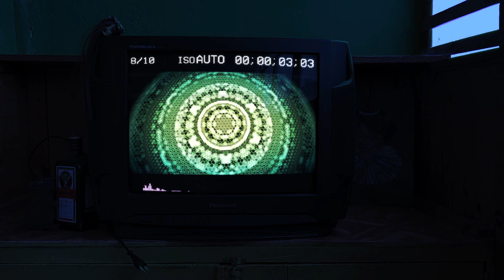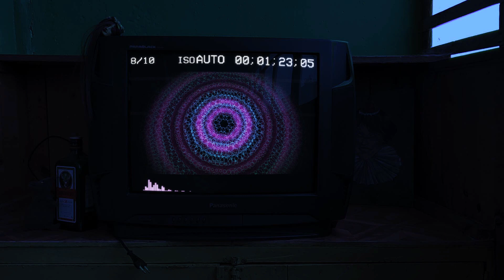[FREE] HYPERPOP TYPE BEAT - "FUCK WAR"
This beat is free for non-profit use. If you use it, you must credit me (prod. neumnyy). For profite purposes please purchase a lease.

Bpm: 119

Follow me and listen to all the beats!